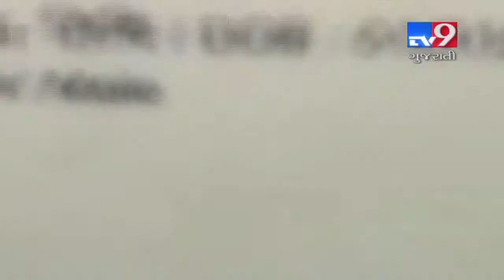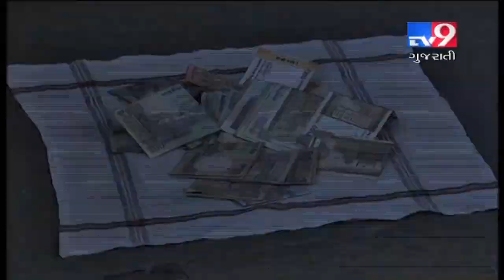Ahmedabad: 15 year-old boy crushed to death by moving goods lift of a hotel in Prahladnagar